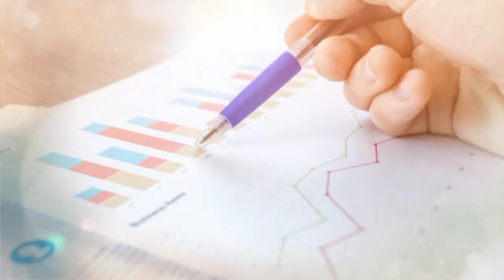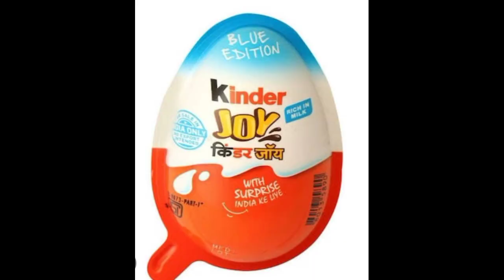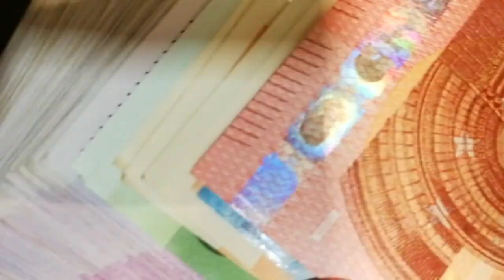How do TV serials make money? Business model. HamuShvi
How do TV serials earn money? Business model. HamuShvi |

You must be watching TV, but have you ever wondered how TV or the serials running on it earn money?

Anupama
Sath nibhana sathiya
TV shows